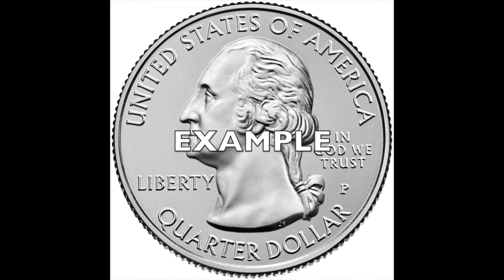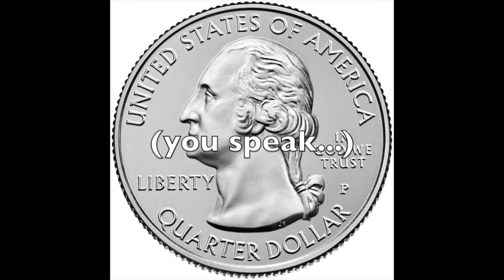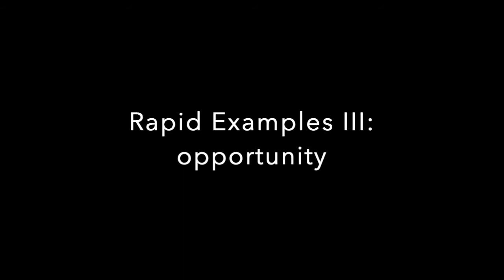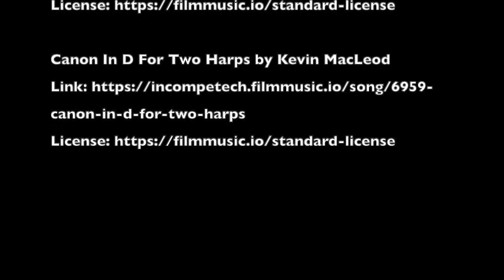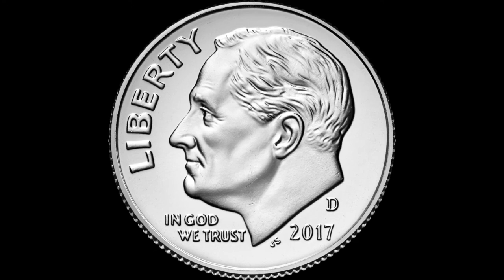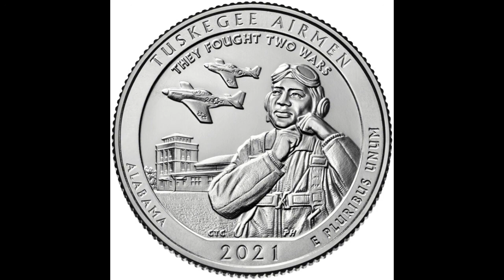010 probability vs opportunity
Learn how to use the words "probability" and "opportunity."

In this video, we explore the concepts of probability, odds, and opportunity.